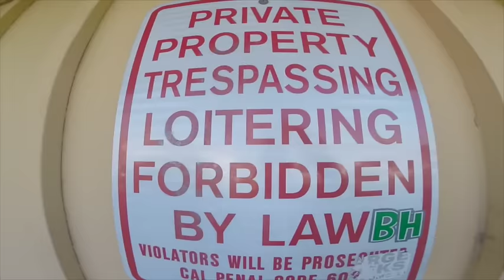LAPD Foot Patrol in San Pedro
As an active ‪‎LAPD‬ reserve police officer since he was elected to the ‪‎Los Angeles‬ City Council, Councilman Joe Buscaino participates in the new downtown San Pedro and Gaffey Street foot patrol. He was joined by the new LAPD Community Relationship Division which will have 60 officers supporting the efforts of Senior Lead Officers throughout the city including regular foot patrols like this one in San Pedro.